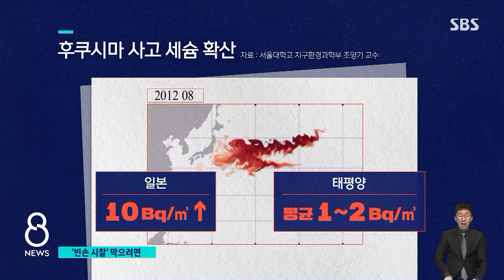원전 오염수 '빈손 시찰' 막는 법, 전문가에게 물었다 / SBS 8 뉴스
〈앵커〉

후쿠시마 원전 오염수 시찰단이 이번 달 말 현장에 갑니다. 일본 정부가 안전성 평가는 아니라고 선을 그으면서 자칫 일본의 논리에 활용되는 거 아니냐는 우려도 나오는 데, 그렇다면 어떤 점을 잘 따져봐야 할지 저희가 전문가들의 이야기를 들어봤습니다.

정구희 기자가 전하겠습니다.

〈기자〉

2011년 후쿠시마 원전 사고 직후, '아표층'이라고 불리는 수심 300~500m의 해류를 따라 방사성 물질인 세슘이 퍼져 나갔습니다.

태평양 지역 평균적인 세슘 농도는 ㎥당 1~2Bq인데, 일본 바다에서는 10Bq 넘게 관측됐습니다.

8~9년 정도가 지나면 세슘이 동남아시아와 타이완, 일본 규슈 지역까지 넘어와 농도를 대략 1% 정도 상승시킵니다.

후쿠시마 세슘을 추적 연구하는 서울대 조양기 교수는 이 정도라면 일본 이외 지역의 수산물에 당장 큰 영향을 줄 정도는 아니라고 평가합니다.

[조양기/서울대학교 지구환경과학부 교수 : (일본 외 지역에서) 수산물뿐만 아니라 소금 이런 것들까지 전부 우리가 앞으로는 취하기 어렵지 않겠냐 라는 그런 걱정은 좀 과도한 부분이 아닌가.]

다만 버려지는 방사성 물질의 양에 따라 상황이 달라질 수 있어서 일본이 바다의 방사선량을 얼마나 촘촘하게 측정하는지 확인할 것을 강조합니다.

[조양기/서울대학교 지구환경과학부 교수 : 어떤 지점에서 모니터링을 할 것인지 구체적인 정보를 얻어올 수 있다면, 오염수의 해양에 영향을 예측하고 이해하는 데 도움이 될 것이라고 생각됩니다.]

일본은 안전성 평가는 아니라며, 오염수 정화 설비와 관리 능력을 보여주는 데 집중할 겁니다.

그래서 시찰단은 오염수를 해상에 방류하지 말고 지상 탱크에 저장하는 대안이 있는데 일본이 선택하지 않는 이유도 물어야 합니다.

반감기가 세슘은 30년, 삼중수소는 12년이기 때문에 방류 시점을 10~20년만 늦춰도 농도를 크게 낮출 수 있기 때문입니다.

같은 맥락에서 후쿠시마 어민들에게 보상하는 근거를 따져볼 필요가 있습니다.

[김경민/한양대 정치외교학과 명예교수 : 보상을 해줬다고 하면 해양 방류가 결코 안전하지 못하다는 걸 거꾸로 반증하는 거 아니겠어요?]

정부는 정치적 고려 없이, 다양한 전문가들로 시찰단을 구성해야 하고, 그 전문가들은 과학적 근거로 논쟁을 해야 빈손 시찰을 막을 수 있습니다.

(영상취재 : 전경배, 영상편집 : 김진원)